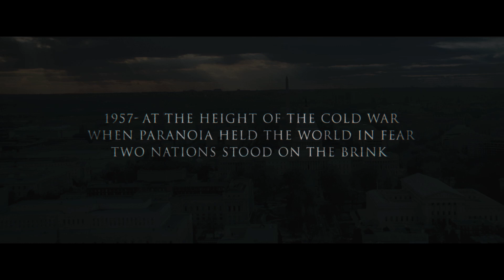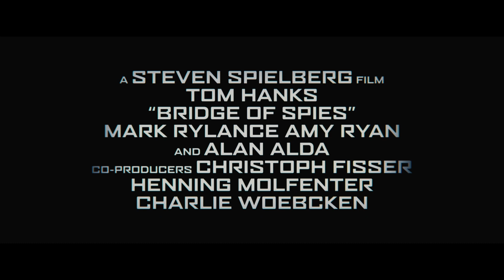Bridge of Spies | Official HD Trailer | 2015 | 20th Century FOX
Inilah trailer tebaru untuk BRIDGE OF SPIES. Di bioskop bulan Oktober.

Disutradarai oleh Steven Spielberg, BRIDGE OF SPIES adalah film bergenre dramatic
thriller yang menceritakan kisah tentang James Donovan (diperankan oleh Tom Hanks), seorang pengacara klaim asuransi
Brooklyn yang menemukan dirinya terjebak ditengah  Perang Dingin ketika CIA mengirimnya untuk sebuah tugas yang nyaris tak bisa dikerjakan untuk bernegosiasi atas pelepasan penahanan pilotU-2 Amerika.

Sutradara: Steven Spielberg
Pemeran: Tom Hanks, Mark Rylance, Scott Shepherd, Amy Ryan,
Sebastian Koch, Alan Alda, Austin Stowell, Mikhail Gorevoy dan Will Rogers